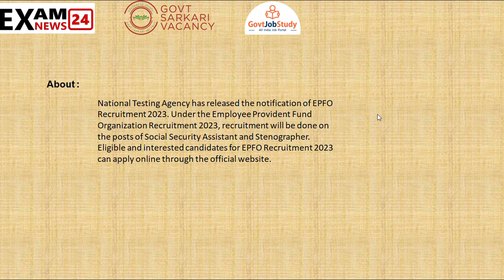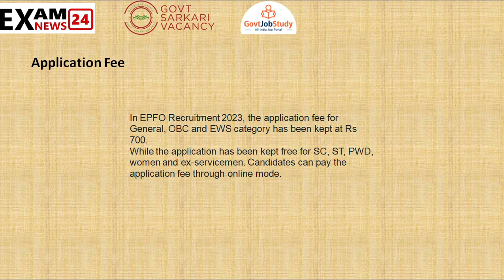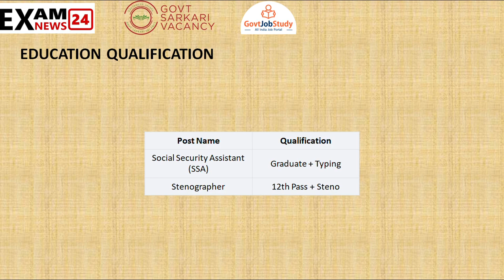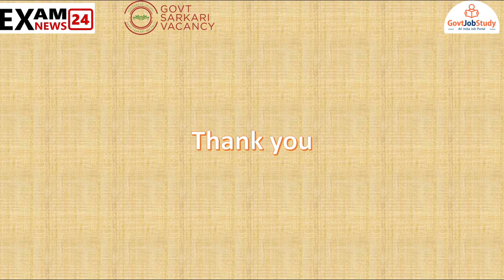EPFO SSA Recruitment 2023 || EPFO SSA NEW VACANCY 2023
GovtSarkariVacancy is run by Matraex Coretech Private Ltd. Search Govt job state wise, government recruitment notifications qualification wise, designation wise, and department wise.